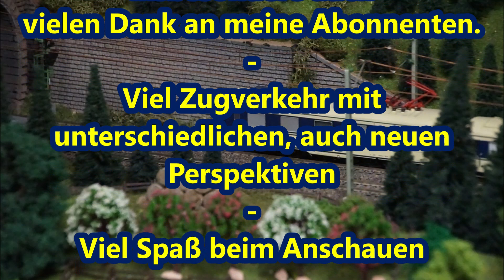207 Frohe Weihnachten, vielen Dank den Abonnenten, Zugverkehr mit neuen Perspektiven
Frohe Weihnachten allen Modellbahnfans und Ihren Familien.
Im neuen Video ist viel Zugverkehr zur Weihnachtszeit zu sehen.
Es gibt auch neue Perspektiven auf den Bahnhof und die Strecke.